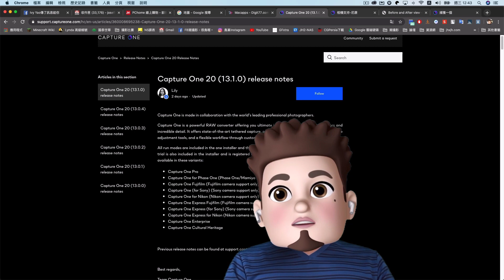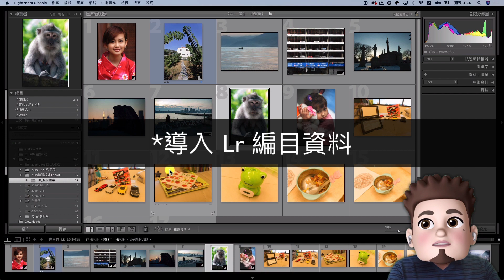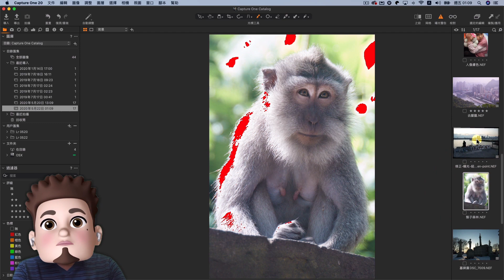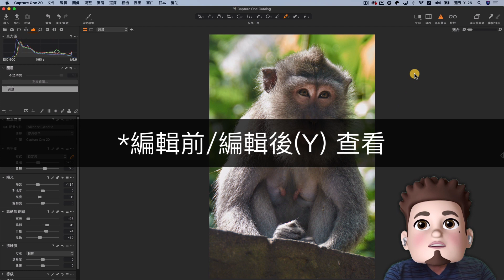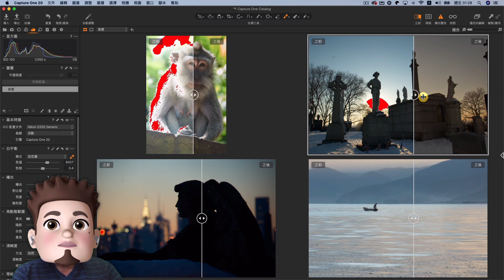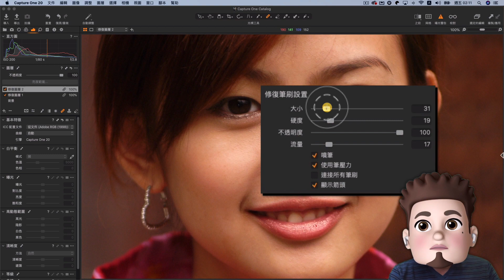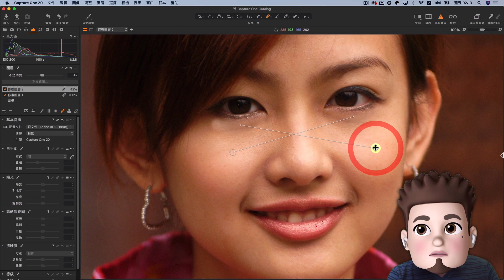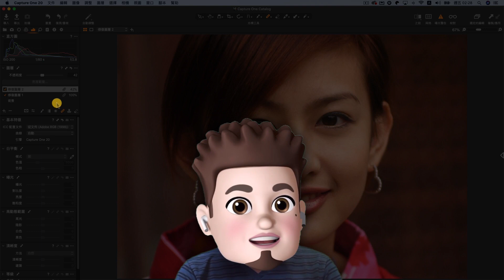Capture One 20.1 新增功能講解～～官方中文講師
大家好～～
Capture One 20.1 新增功能介紹
未來會推出一系列官方C1中文課程  將有實體教室跟線上課程
敬請期待！！！